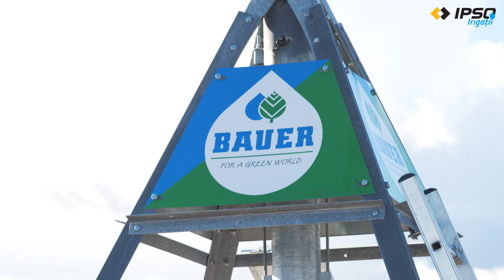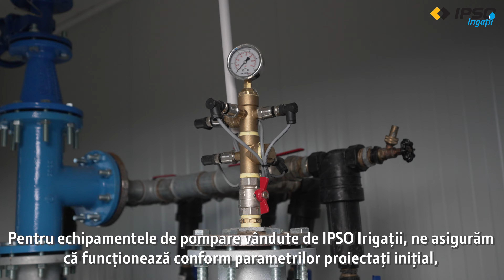Irricheck - soluția noastră de mentenanță preventivă pentru sistemele de irigat!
Descoperiți un serviciu esențial pentru agricultura modernă: 𝐈𝐑𝐑𝐈𝐂𝐇𝐄𝐂𝐊 - soluția noastră de mentenanță preventivă pentru sistemele de irigat! 🌱💧

Vă invităm să aflați mai multe despre rolul sistemelor de irigat în agricultură direct de la Tudor, specialistul nostru în cadrul IPSO irigații. Împărtășindu-vă cunoștințele sale și experiența vastă, Tudor vă va dezvălui importanța și beneficiile aduse de o irigare eficientă și bine întreținută. 🚜🌾